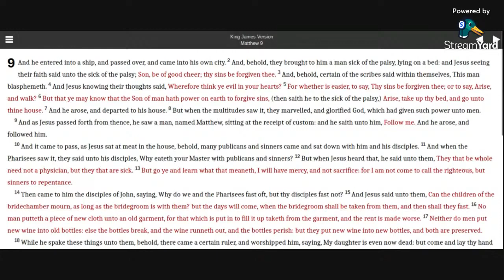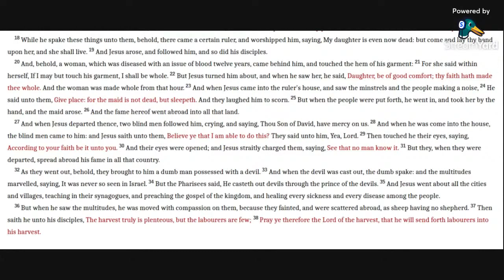Matthew 9 KJV (audio with text)